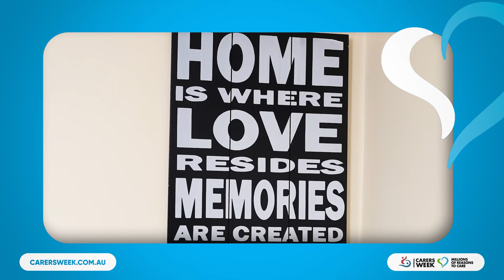National Carers Week 2021 - Marisha's Story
Meet Marisha, a carer from Western Australia. Marisha cares for her adult children. She believes that National Carers Week is important because being a carer is often an unpaid and unrecognised role.

We can’t wait to share with you everything we have produced with our ambassadors, so be sure to jump onto our official website and check out some of the Millions of Reasons to Care